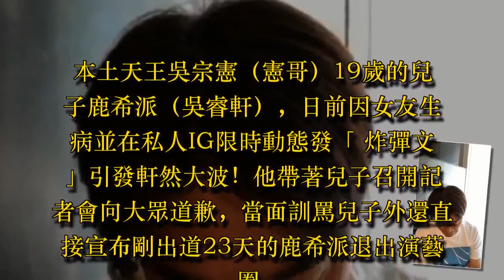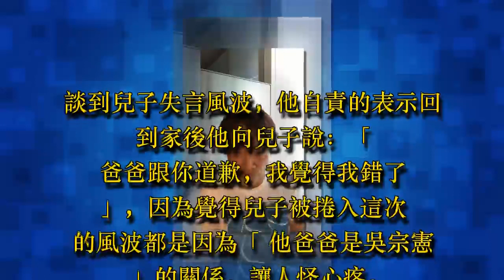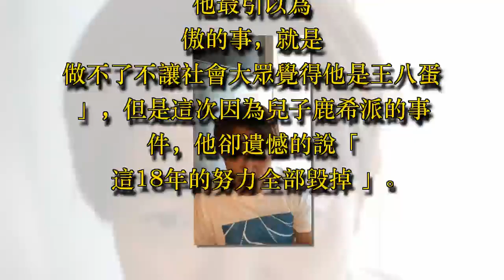吳宗憲續兒子鹿希派「炸彈文」事件後第一次開直播！對著螢幕向兒子道歉：「爸爸錯了！」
本土天王吳宗憲（憲哥）19歲的兒子鹿希派（吳睿軒），日前因女友生病並在私人IG限時動態發「炸彈文」引發軒然大波！他帶著兒子召開記者會向大眾道歉，當面訓罵兒子外還直接宣布剛出道23天的鹿希派退出演藝圈。昨日（23日）憲哥續子風波後第一次開直播吐露心聲！

吳宗憲在臉書開直播，身穿T恤臉色略顯憔悴，表示想向大家「聊心事」。談到兒子失言風波，他自責的表示回到家後他向兒子說：「爸爸跟你道歉，我覺得我錯了」，因為覺得兒子被捲入這次的風波都是因為「他爸爸是吳宗憲」的關係，讓人怪心疼。

憲哥在直播中坦言「兒子的錯自己也有責任」，而且也多次向兒子道歉，並說「爸爸對不起你」，更直言是個「失敗的父親」，語氣中盡顯父親愛子心切的心疼與不捨。至於日前鹿希派在記者會結束就立刻在網路上發表自創道歉曲後，有人批評說是不是「安排好的」，憲哥也藉此解釋：「他10分鐘就能寫一首歌」，為兒子扳回一面，坦誠兒子是真的很有音樂天份。

吳宗憲坦誠「他最引以為傲的事，就是做不了不讓社會大眾覺得他是王八蛋」，但是這次因為兒子鹿希派的事件，他卻遺憾的說「這